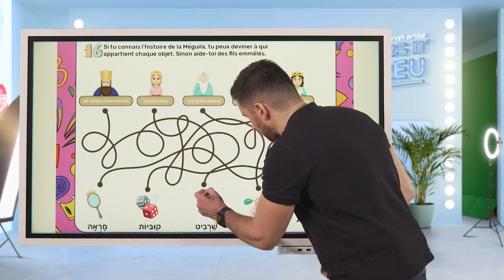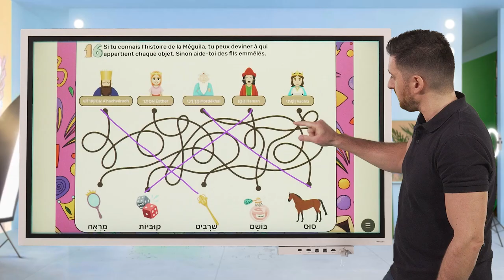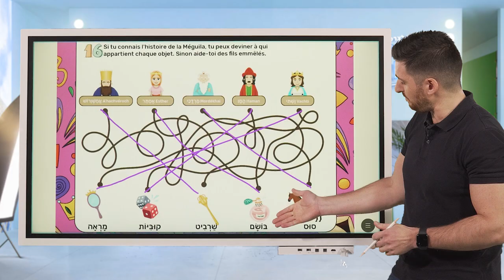Activité 16 Solutions - POURIM | Cahier d'activités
Voici le cahier d’activités que beaucoup de parents attendaient. Un cahier ludique, moderne, qui enseigne l’hébreu mais sur des thématiques traditionnelles à savoir les fêtes juives. Les fêtes se vivent beaucoup plus naturellement dans la langue dans laquelle elles se sont transmises, de génération en génération.

À cours d’hébreu innove une fois de plus en vous proposant un cahier d’activités intelligent, malin, coloré, présentant des jeux au fond et à la forme recherchés.

Votre enfant, à travers la découverte des fêtes juives, apprendra les couleurs, les chiffres, les membres du corps, les fruits, les légumes, les animaux, la géographie d’Israël, les saisons ainsi que tout le lexique autour des célébrations elles-mêmes. Cerise sur le gâteau, les jeux sont corrigés en vidéos.

Ces vidéos sont accessibles gratuitement en flashant un QR code.

Amusez-vous bien !